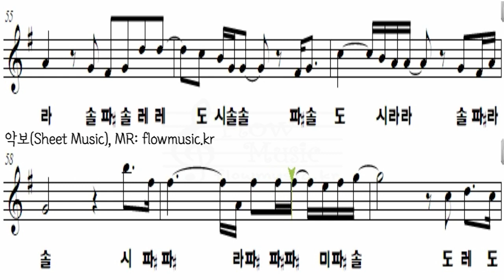민니 - 꿈결같아서 리코더악보 [선재 업고 튀어 OST]